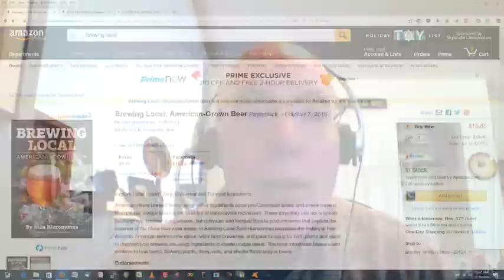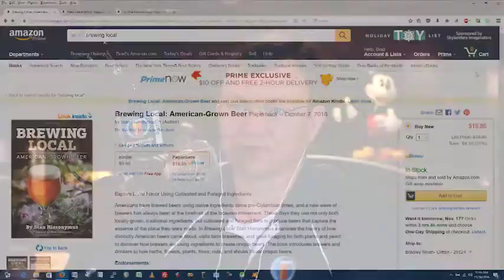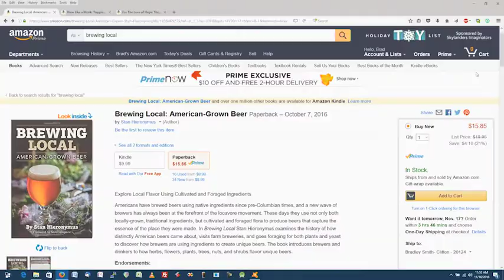Brewing Local American Grown Beer with Stan Hieronymus - BeerSmith Podcast #137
Stan Hieronymus joins me this week to discuss his new book "Brewing Local - American Grown Beer" which includes a history of brewing distinctly American beers and local ingredients.